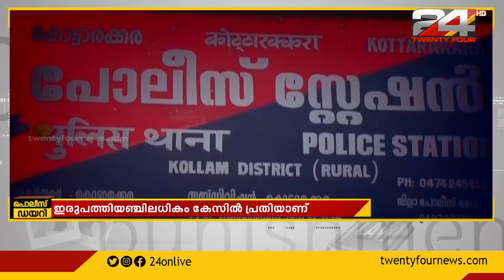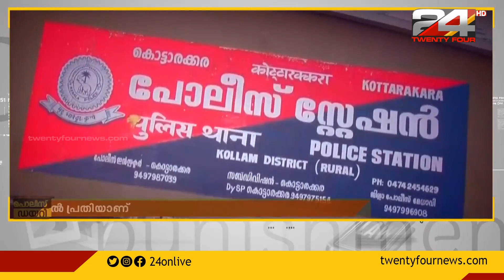കുപ്രസിദ്ധ ക്ഷേത്ര മോഷ്ടാവ് തുളസീധരൻ പോലീസ് പിടിയിൽ.